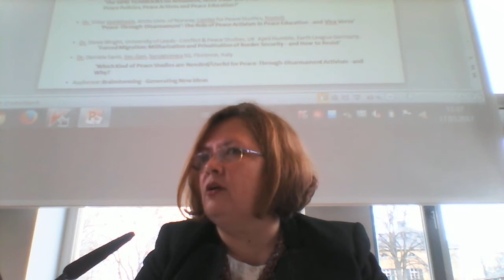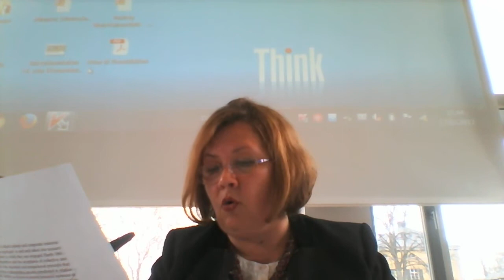Balkan Wars for once and again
Abazi, Enika and Albert Doja. 2017. “From Ideological Construction to War and Thereafter: A Socio-Anthropological Account of the Balkan Wars”, Paper presented at the Joint Conference of European Peace Research Association (EuPRA) and German Association for Peace and Conflict Studies (AFK), Peace and Conflict Studies from the Margins to the Center: Rethinking Europe in an Unequal World, Schwerte/Dortmund (Germany), 16-18 March 2017.